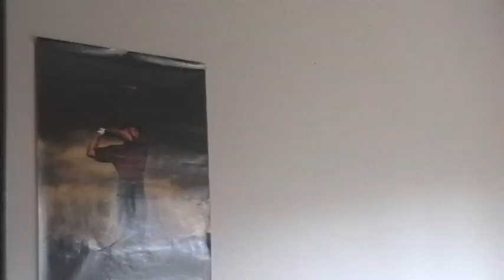Feeling Stronger Everyday - Chicago (Music Video by Stephen Goethals)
This was my first music video that I created senior year of high school.  Creating this video made me realize my passion for editing and film production.